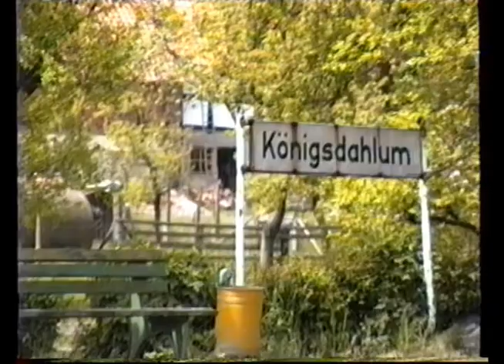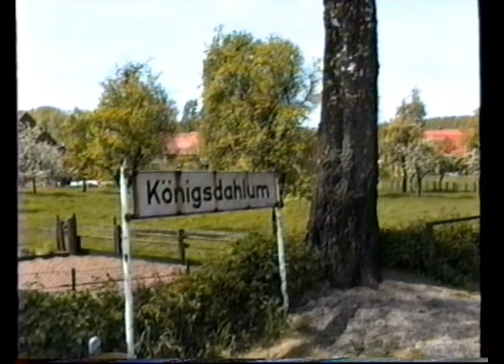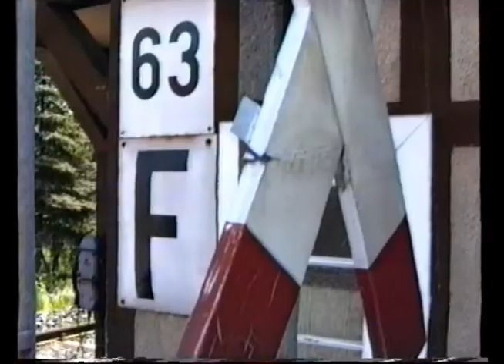Nebenbahnromantik Bokenem Bornum Königsdahlen 1989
Kleine Erinnerung an längst vergangene Zeiten in einem Video von Helmut Moritz aus Vienenburg (Leiter des dortigen Eisenbahnmuseum). Ein Stück bleibende Nostalgie hat Helmut damals mit seiner Videokamera für uns festgehalten. Danke Helmut das ich deine Aufnahmen hier zeigen darf.